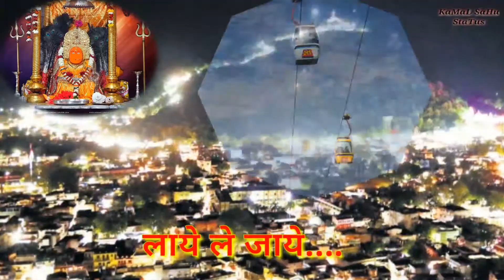Maa Bamleshwari Dongargharh :: CG NAVRATRI STATUS 2020 :: Maa Bamleshwari ne banwaya sundar / Navrat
Navratri Special Status Video

Maa Bamleshwari ne banwaya sundar Udan Khatola

Maa Bamleshwari Mandir Dongargharh